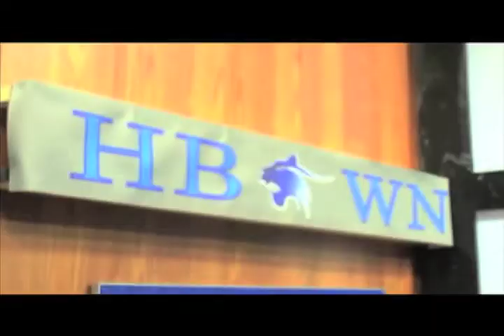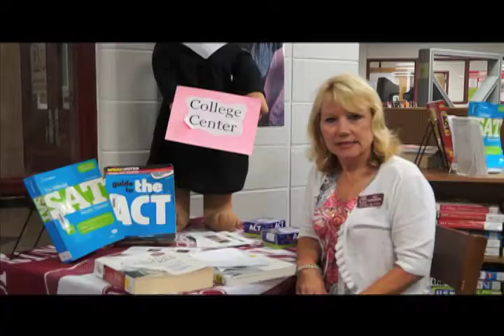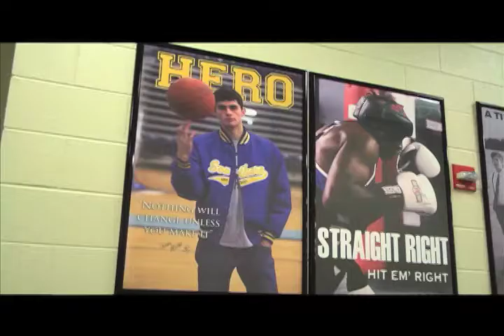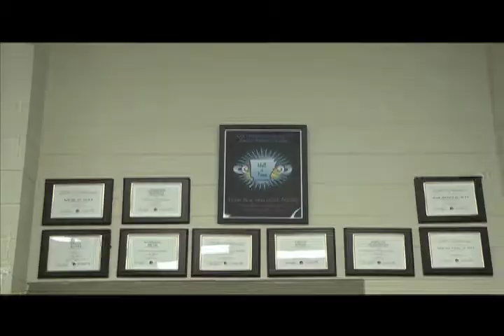Har-Ber Wildcat News episode 1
Join Cole Brothers as he kicks off the year with the first episode of HBWN. We explore new technology implemented into the Construction and Design Program as well as take a look at a recent honor placed upon the HBTV program that sets us all apart.